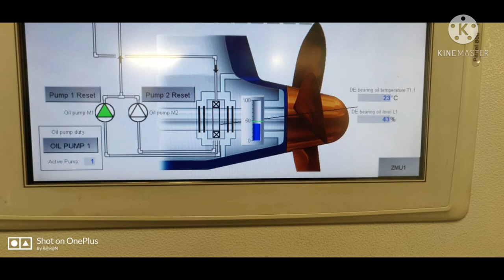What is DG shipping? Purpose and basic information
Hlo friend wlc to my chennal chota captain

Mera name he vinay panwar ye chennal per

Merchant navy ke realtive video aaye

 exam /documents apply /

Seafarers life
Or isme sabhi sailor bhai ki help kare ge

Jo bhi samaj me na aaye to muje Dm kar sakate ho aap

Tq so much chota captain 🙏🏼🤝👏🥰